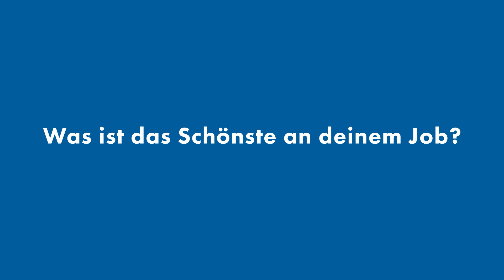Der Karrieretag in der SchücoArena von EIS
Unser Partner des Campus Programms, EIS, lädt zum Karrieretag in die SchücoArena! Kommt vorbei und lernt spannende Berufe in einem spannenden Unternehmen für eure Zukunft kennen.
Jasmin, Brand Development Manager, erzählt euch heute aus ihrem Arbeitsalltag und warum sie Spaß an ihrem Job hat.

Wenn du interessiert bist und zum Karrieretag vorbeikommen möchtest, schau hier vorbei